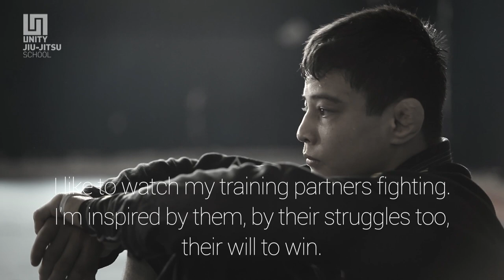Jiu Jitsu Life - The Miyao Bros.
The Jiu Jitsu life of the Miyao Bros at Cicero Costha Academy in Sao Paulo, Brazil. Moving to Unity Jiu Jitsu, NYC in 2015.